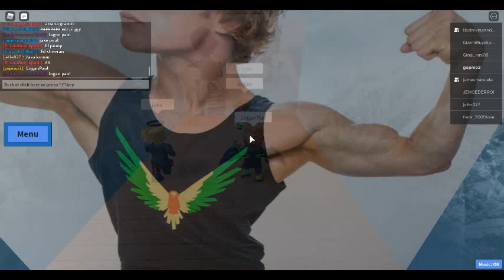Guess The Famous YouTubers Game! (Roblox Guess The Famous YouTubers Game Part 2!)